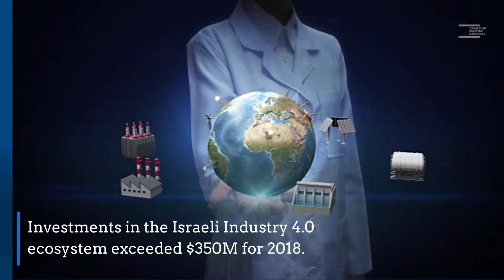SNC Industry 4.0 Report Highlights